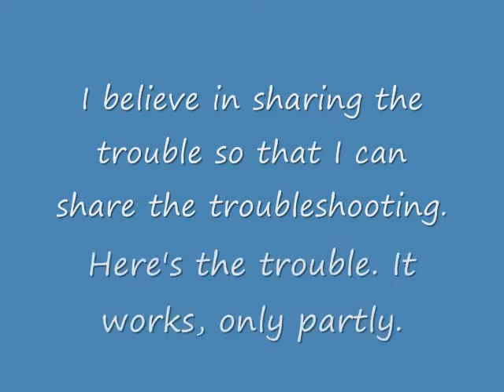Lilypad Twinkle on my jacket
Wearable electronics are cool. here's one product that I'm in the process of reviewing.